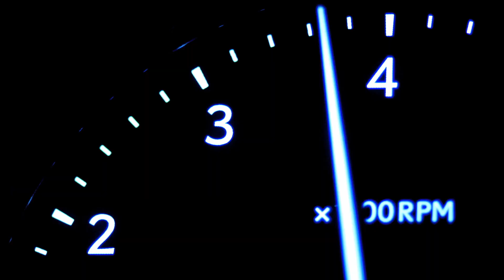Tom Wood Lexus - September Offers